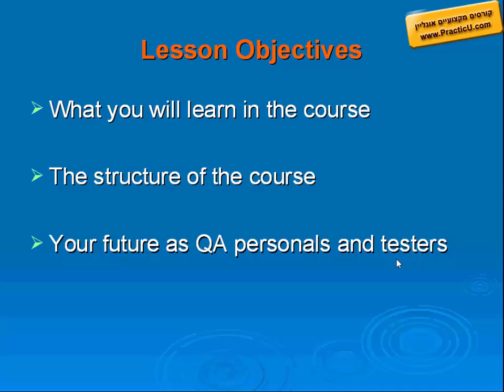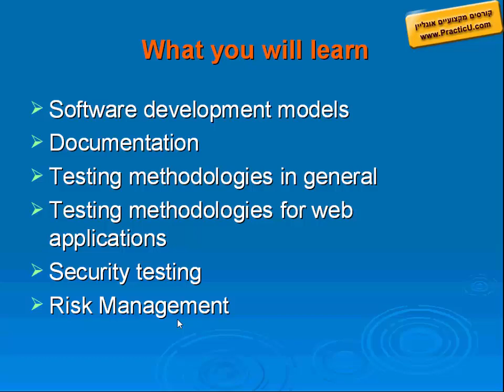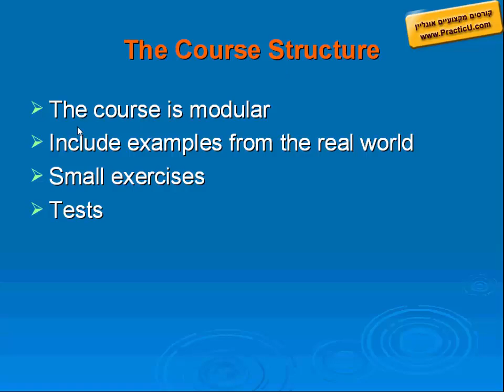מבוא לקורס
קורס בדיקות ידניות - Manual Testing